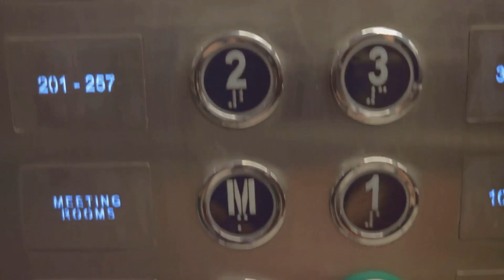Symbolism Of Elevator Dreams | Dreaming Of Elevator Interpretation | Elevator Dreams Explained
Welcome to our latest video where we dive deep into the fascinating world of dream analysis! have you ever found yourself dreaming of elevators and wondered what it might mean? In this video, we explore the symbolism of elevator dreams and uncover the hidden messages your subconscious might be sending you. from ascending to new heights to experiencing sudden drops, we'll discuss various scenarios and what they could signify about your waking life. our expert dream analysts will guide you through the process of dreaming of elevator interpretation, providing you with insights that could lead to personal growth and a better understanding of your emotions and experiences. join us as we break down elevator dreams explained, offering you a comprehensive look into how such dreams can reflect your mental state, aspirations, and challenges. whether you're a seasoned dreamer or just curious about the mysteries of the subconscious mind, this video is packed with valuable information that you won't want to miss. don't forget to like, share, and subscribe for more intriguing content on dream interpretation and other psychological phenomena. let's embark on this enlightening journey together!

00:00:00 Introduction
00:00:20 Negative Elevator Dreams Interpretations
00:02:16 Positive Elevator Dreams Interpretations
00:04:33 Conclusion

🌙 *DREAMS DECODED* 🌙
*What Are Your Dreams Telling You?*
Uncover the secrets of your subconscious!

🎁 Get Instant Access to Our 600+ Page Dream Dictionary – FREE!

✔️ *Instant download* – *no strings attached!*